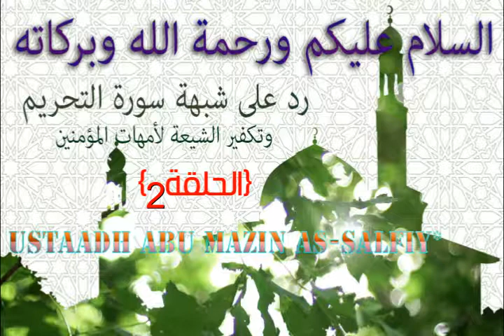surat al Tahrim part 2